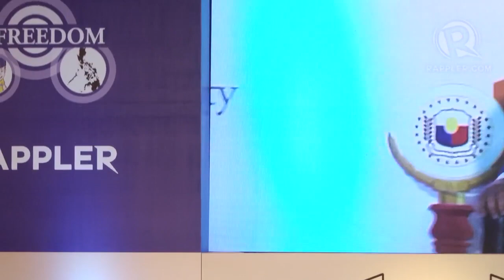State of the Freedom of Information Bill: Panel 1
More videos on Rappler Follow Rappler for the latest news in the Philippines and across the globe. The second panel at the State of the Freedom of Information Bill forum co-organized by Rappler o Monday, July 21, at the Mind Museum in Taguig.

With

Vergel Santos
Center for Media Freedom & Responsibility Chairman

H.E. Thomas Ossowski
Ambassador, German Embassy Manila

Dr. Juli Minoves
President, Liberal International

Gemma Bagayaua-Mendoza
Research & Content Strategist, Rappler Follow Rappler for the latest news in the Philippines and around the world.